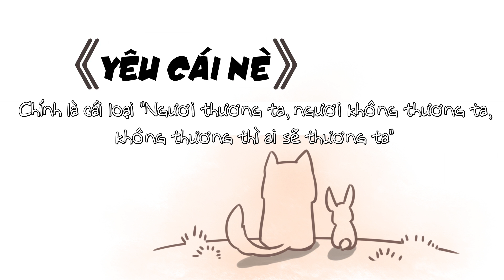[Vietsub MV] (Truy Lăng)《YÊU CÁI NÈ》【Ma Đạo Tổ Sư】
Nguyên tác: Ma Đạo Tổ Sư - Mặc Hương Đồng Xú
Couple: Lam Tư Truy x Kim Lăng
Ca sĩ gốc: Hải Nam
Cover: Phạn Phạn
Chú thích:
Chỗ 0:17 thì dòng lyrics là "đi chăm Tiên tửu" còn lời là "đi xem TV", tui vì một phút sơ sót nghe nhạc không nhìn kỹ lời mà đã dịch sai :"( Cảm ơn bạn Nguyên Hoàng đã giúp tui nhân ra hiuhiu

Dịch và typeset bởi: Ramen
Encode bởi: GEMI